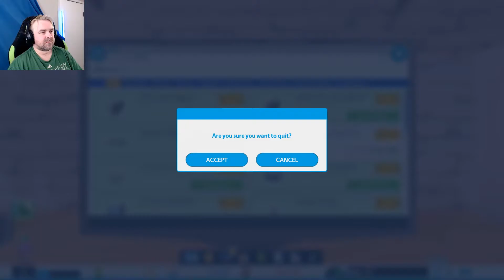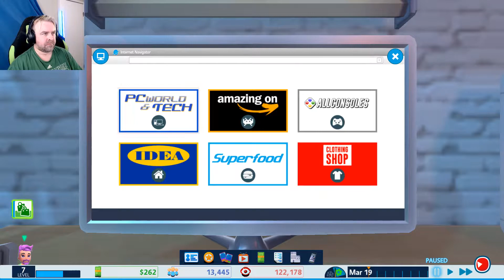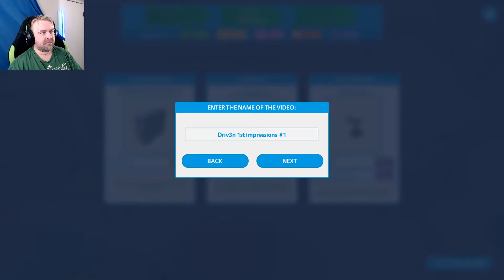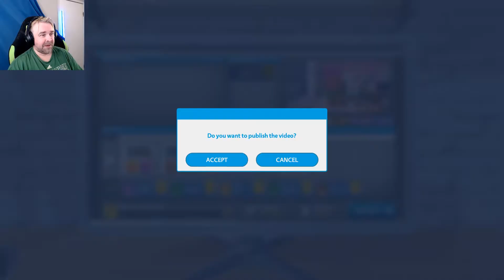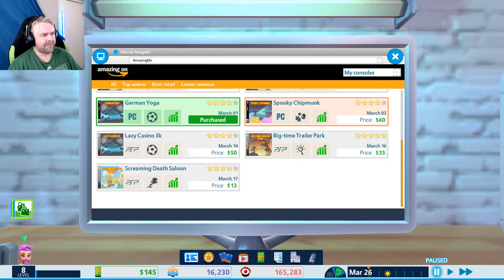Searching for a disco, any disco | Youtubers Life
I need an anti-Levi lock on my door. Live the life of a YouTuber in Youtubers Life

Episode #5